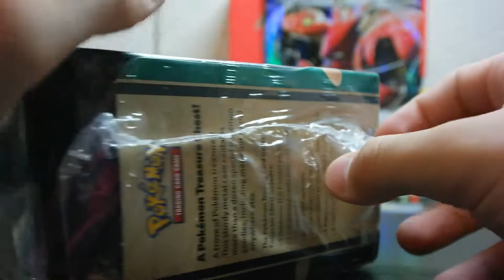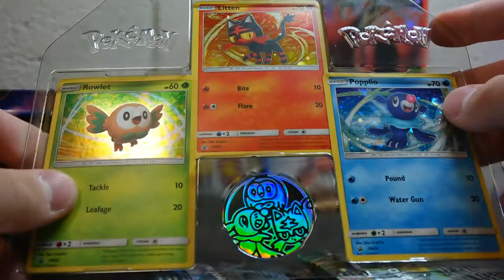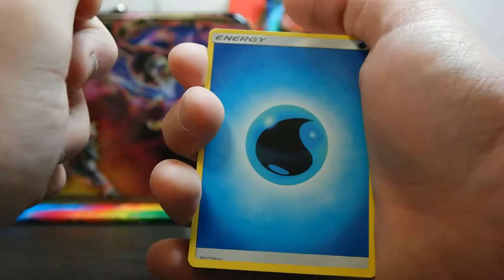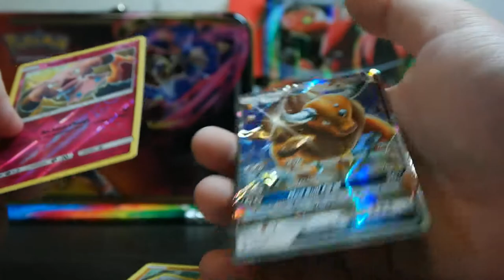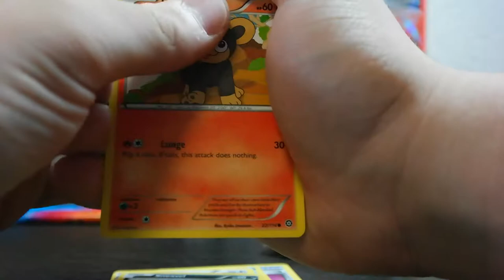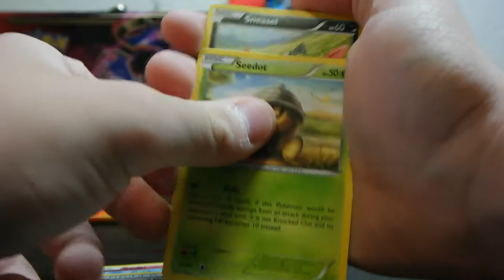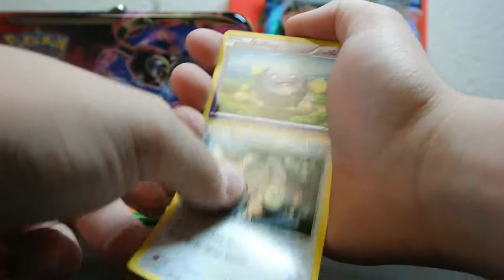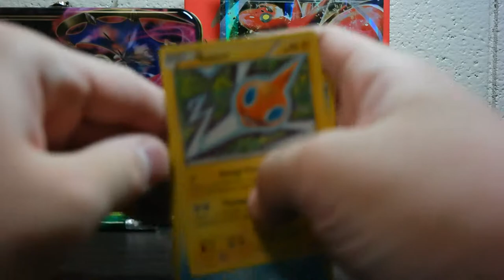TPO #45: Alolan Treasure Chest